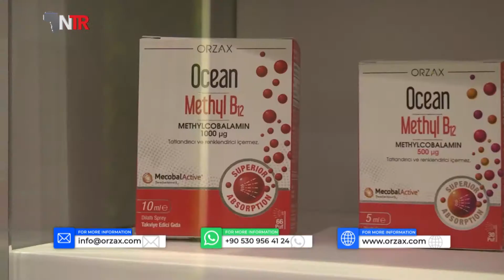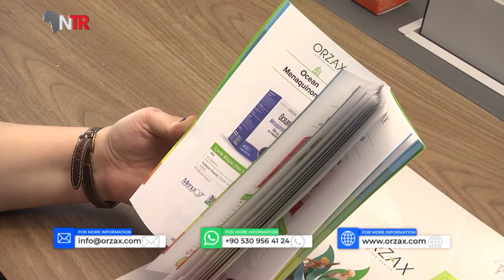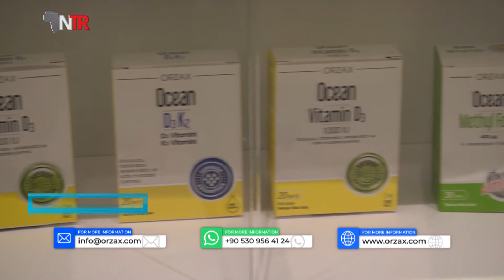NTR TV || ORZAX